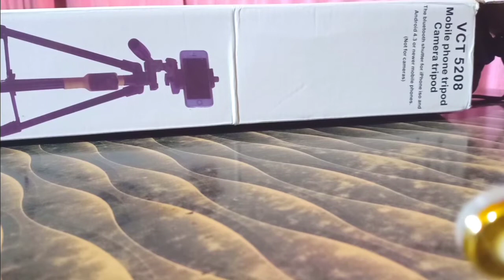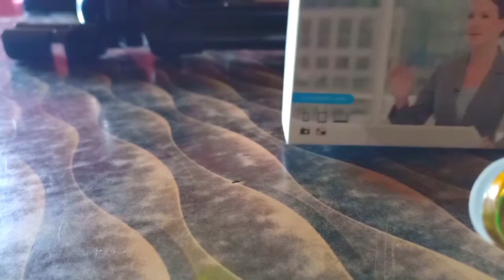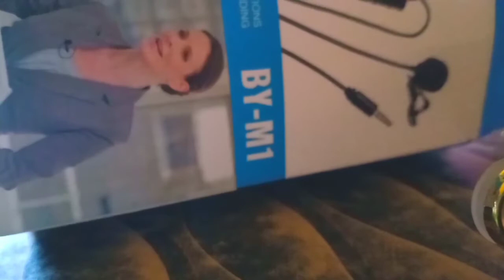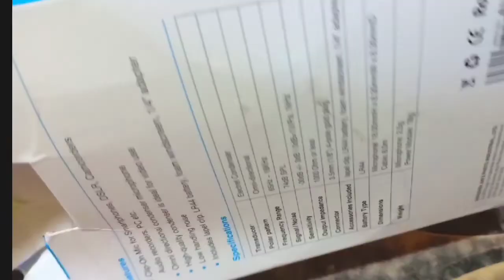I got 1k subscribers on youtube।। yaahhuuu...hurrrrre🙈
hello everyone guys wellcome back to my youtube channel.

specially thank you ganesh kulung bubu.